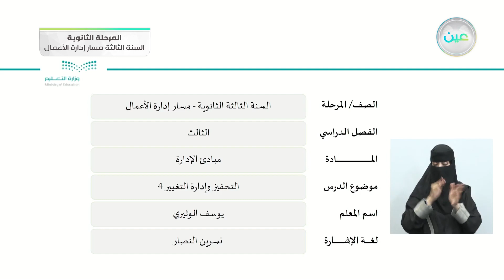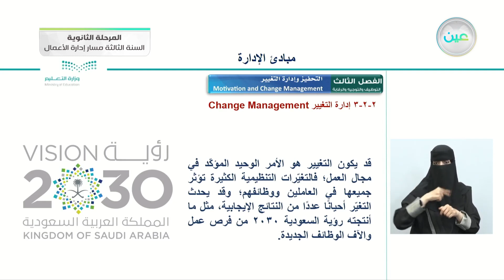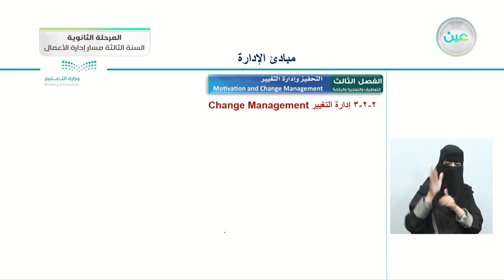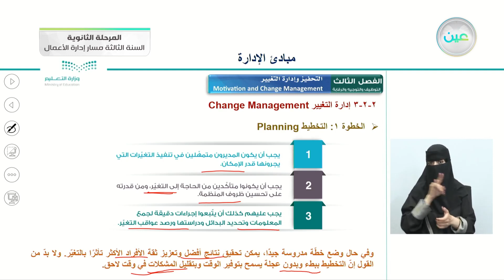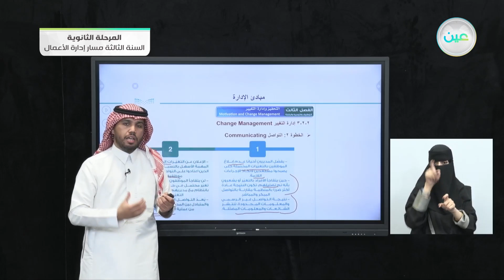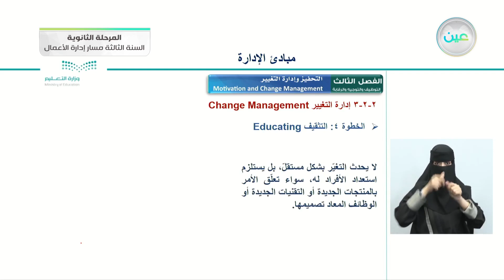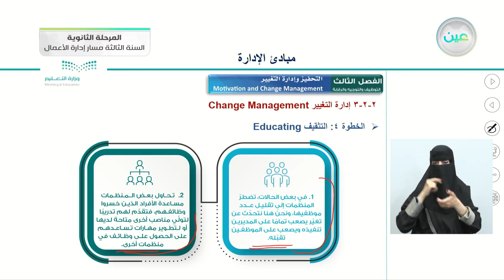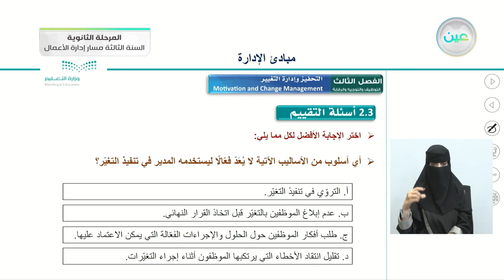التحفيز وإدارة التغيير 4 - مبادئ الإدارة - المرحلة الثانوية – السنة الثالثة مسار إدارة الأعمال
الحصة الثانية - الأربعاء - الأسبوع الثامن - المرحلة الثانوية – السنة الثالثة مسار إدارة الأعمال